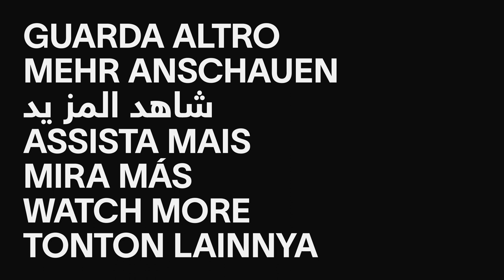Monica Geuze | Het VICE Interview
In deze editie van Het VICE Interview spreken we vlogger Monica Geuze over dutjes doen na het frikandellen eten, een freaky stalker en pikken op Chatroulette.

00:00 - Intro
00:26 - Wanneer zei je voor het laatst tegen jezelf: 'ik ga nooit meer drinken.'
01:39 - Wat is jouw happy place in de chaos van het bestaan?
03:02 - Wat was je eerste e-mailadres?
04:15 - Wat is de vreemdste DM die je ooit hebt gehad?
05:09 - Stel je hebt een tijdmachine, naar welke periode ga je?
05:50 - Wat zou je doen als je een dag de onzichtbaarheidsmantel van Harry Potter had?
07:01 - Wanneer vertelde iemand je voor het laatst dat-ie trots op je is?
07:50 - Outro

Over VICE:
Met onze impactvolle, maar ook luchtige verhalen geven we wereldwijd een originele kijk op de actualiteit, cultuur, feesten, identiteit, het internet en allemaal dingen waar überhaupt nog niet eens een naam voor bestaat. Scroll door onze bibliotheek en ontdek onze wereld. Welkom bij VICE.